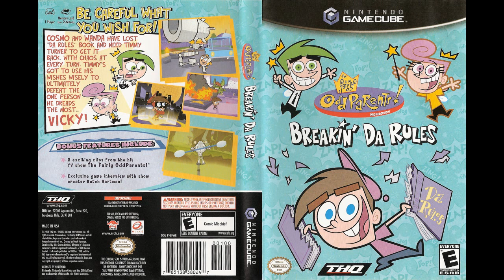The Fairly OddParents: Breakin Da Rules - Gilded Arches' Theme (HIGH QUALITY / STEREO)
The only soundtrack I'm uploading of this game. But indeed, the most epic one.